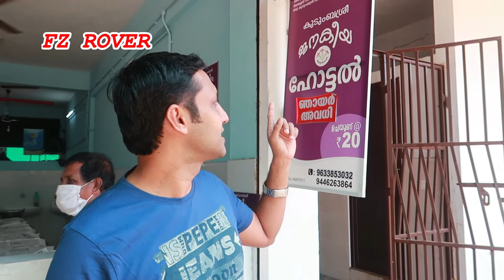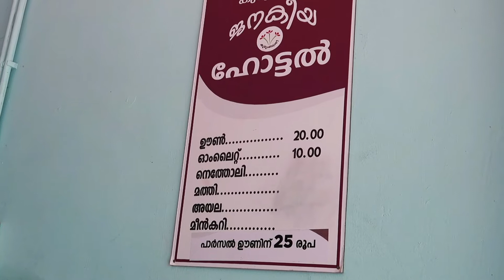Best in quality Kerala Meals for Rs 20 | FZ ROVER | Malayalam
Best in quality Kerala Meals for Rs 20